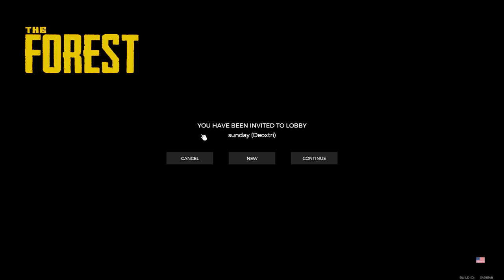(ENG) Leporid Streams - Fine Young Incompetents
Had there been cannibals, we wouldn't have lasted a single night... -- Watch live